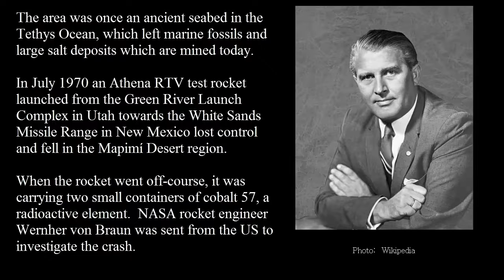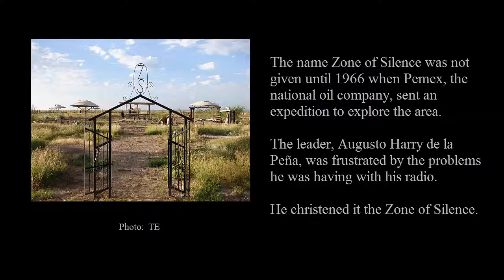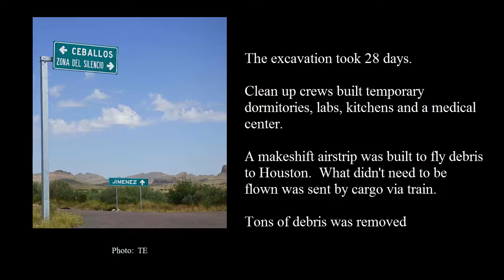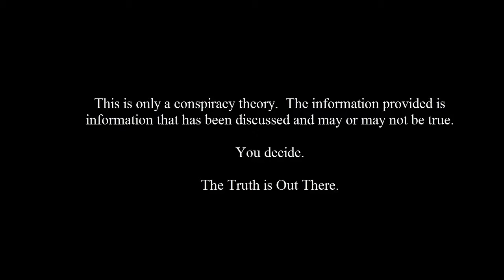Zone of Silence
An area in Chihuahua, Mexico where radio waves cannot access and reports of alien life is abundant